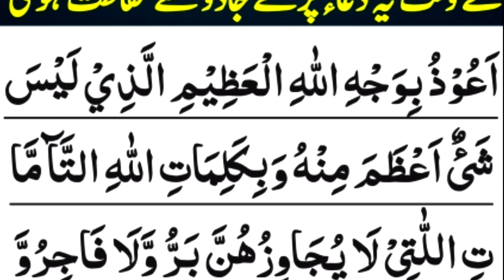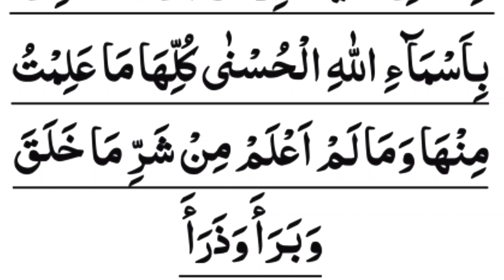Jo shkas sham ke waqt yeah dua padhe jadu se inshallah hifazat hogi